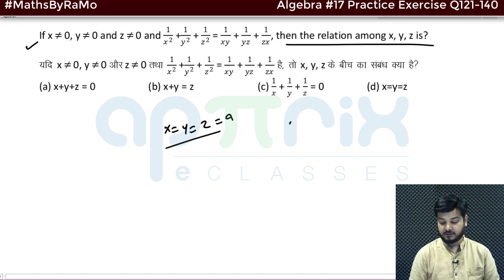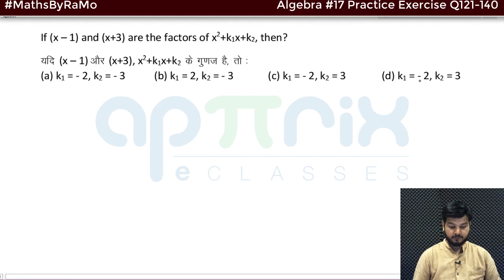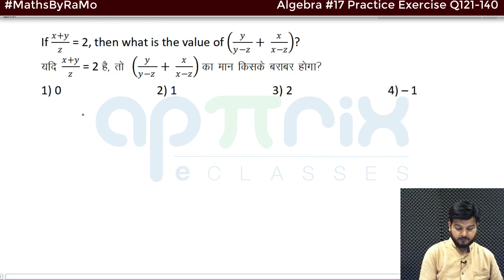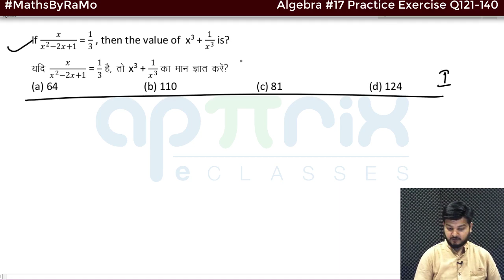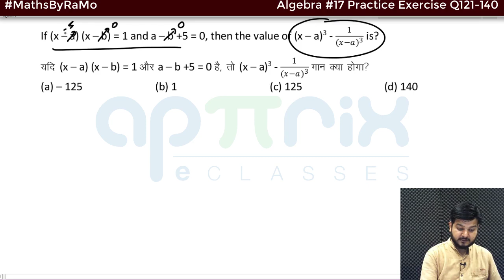Algebra 17 Practice Exercise Q121 140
Algebra aptitude is an extensive section for the SSC CGL examination. One requires clarity of basic concepts, ample practice, & precision to score well in this section of the exam.

cpo,
ssc,
ramoths,
ramo sir,
Algebra ,
Algebra  tricks,
Algebra  aptitude,
Algebra  math questions,
ssc cgl preparation strategy,
Algebra  mcq with answer,
Algebra practical questions,
ssc cgl exam preparation 2021,
Algebra  questions for ssc cgl,
Algebra  tricks for ssc cgl exams,
Algebra  for ssc Algebra basic,
Algebra  perfect class for cgl 2021,
Algebra  questions for ssc cgl chsl,
ssc cgl exam preparation for beginners,
Complete Algebra ,Algebra ,ssc,cgl,chsl,

Algebra  Complete Theory Course by RaMo Sir, (SSC CGL CHSL | SSC CHSL CGL Exam )